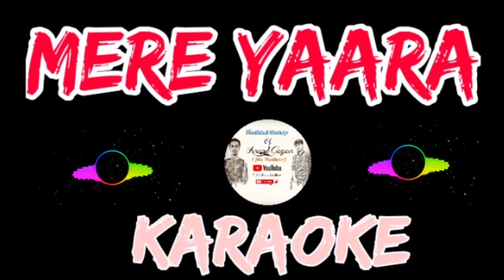Mere Yaara unplugged Karaoke love song free musicbackground musicmere yaara karaoke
love songKaraokenon copyrighted KaraokeunpluggedJubin Nautiyalfree musicbackground musicMere yaara karaoke with lyricsmere yaaramere yaara karaokemere yaara songlove songsjubin nautiyal new songjubin nautiyal songsjubin nautiyal all songsbest of jubin nautiyaljubin nautiyal songs newjubin nautiyal new song 2021jubin nautiyal new songs collection 2021jubin nautiyal hit songsjubin nautiyal romantic song 2021